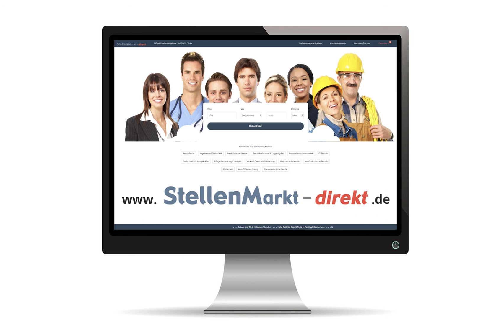Arzt für Innere Medizin m/w/d in Seifhennersdorf, gesucht:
Zur Verstärkung unseres Teams im MVZ Seifhennersdorf suchen wir schnellstmöglich, in Teilzeit oder Vollzeit (m/w/d)

Arzt für innere Medizin,
Arzt in Weiterbildung oder Urologen

Wir bieten: ein junges, motiviertes Team, mit gutem Betriebsklima, flexiblen Arbeitszeiten, sehr guter Vergütung sowie individuellen Weiterbildungsmöglichkeiten.

Sind Sie neugierig auf uns geworden?
Melden Sie sich einfach bei uns.

MVZ MUDr. Varga
Otto-Simm-Str. 2A
02782 Seifhennersdorf
Tel. 03586/404225

Bild: Pixabay